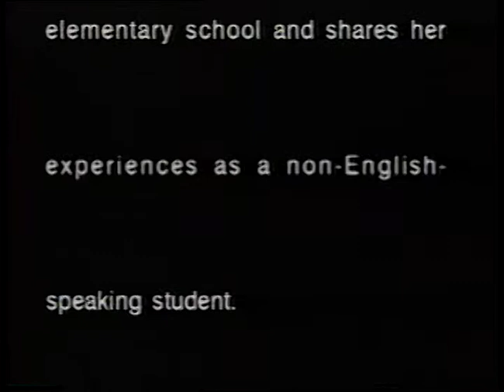Reflections on Native and Second Language Learning: Lily Wong Filmore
UC Berkeley Professor Lily Wong Filmore discusses her experience growing up as a second langauge learner with her cousin Jane Wong, a bilingual teacher in Watsonville, CA
Video by Jon Silver, Migrant Media Productions